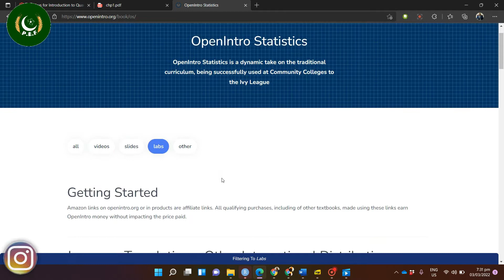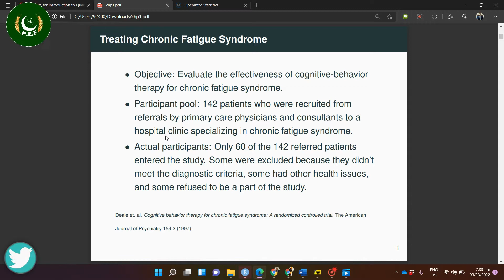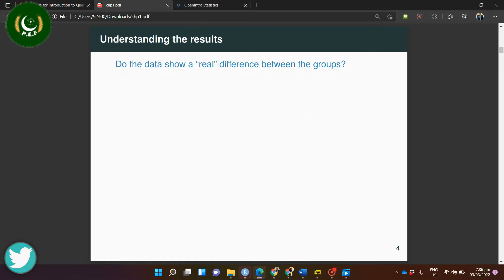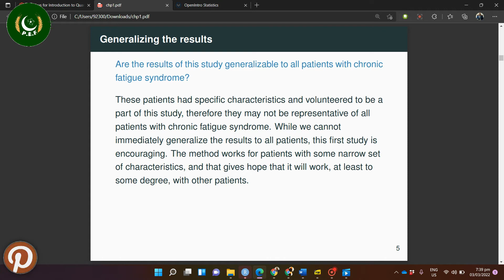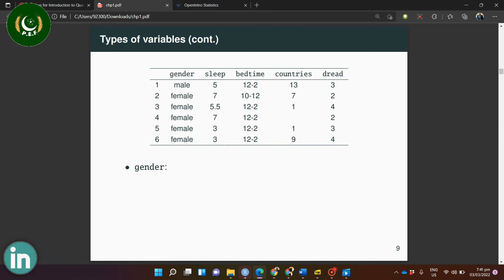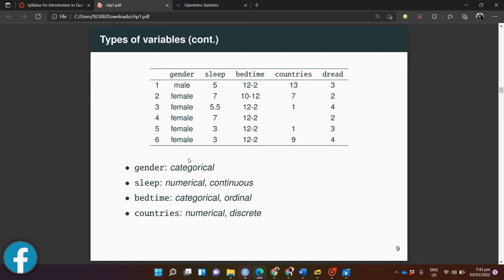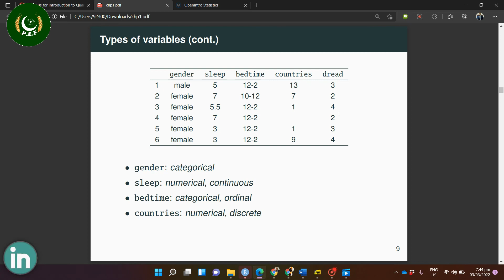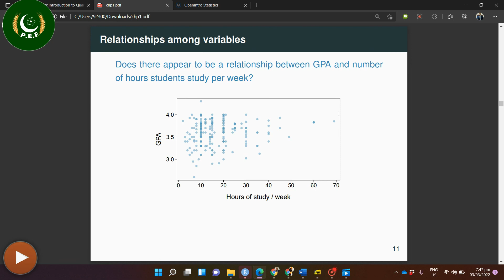Statistics from Scratch - Introduction to Data | Professor Zahid Asghar | Pakistan Economic Forum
Start learning Statistics from Scratch- Introduction to Data  in URDU/HINDI | Professor Zahid Asghar | Pakistan Economic Forum

Pakistan Economic Forum, Pak Eco Forum, PEF, P.E.F, PakistanEconomicForum, PakEcoForum, P EF , P. E. F